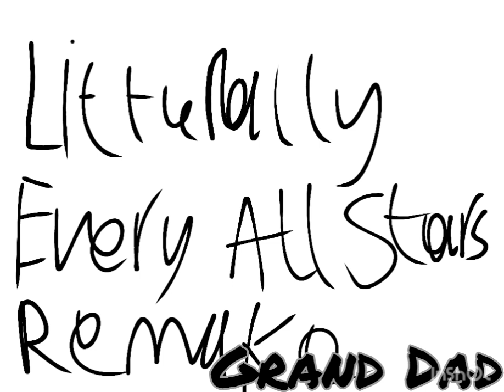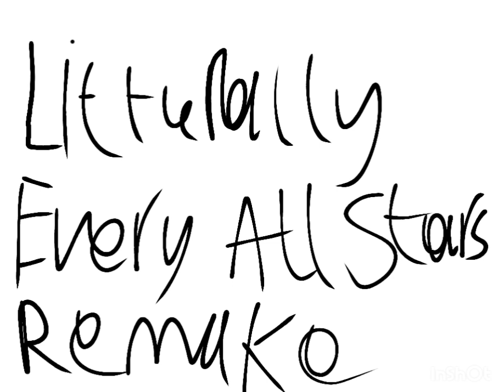LEASRE Act 4 but it's just the Mimics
@AviBoyfriend made the FLM
@CutePhantom made every DWP used, if you are confused by how bad Mr L sounds, blame him not me